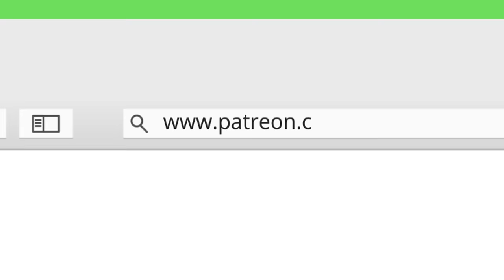أغنية البوظة 🍦 ليلا تي في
في هذه اللحن الصيفي الممتع، سيشرع أطفالك الصغار في رحلة مليئة بالآيس كريم اللذيذ والمجارف المبهجة ورش من الخيال! 🌈🍨 بفضل لحنها الحيوي وكلماتها الآسرة ، ستجذب أغنية "البوظة" منليلا تي في على يوتيوب كيدز من جميع الأعمار وهم يقرعون أصابع قدمهم ويهمهمون!

تعالوا وانضموا إلى الضحك بينما نحتفل بتناول الطعام المثلج المفضل لدى الجميع. 🎊 دعونا نغني عن رشات الفراولة والمانجو وقوس قزح ، حتى نكهة الكوسا التي تجعل كل قضمة ظريفة!

كلمات: طوني يمين
أداء: كورالينو